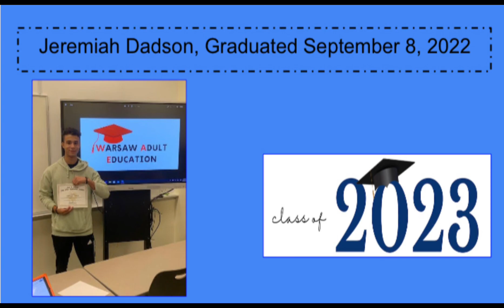Warsaw Adult Ed: Graduates, Class of 2023